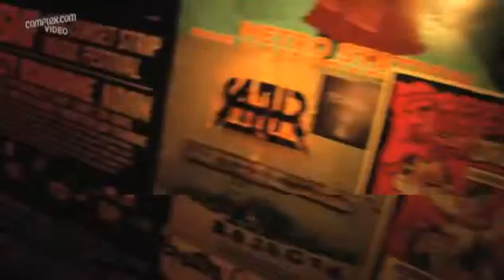Behind the Scenes: Russell Brand's Complex Photoshoot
YouTube removed the original audio so I just replaced it with Paralyzer by Finger Eleven in AudioSwap (it doesn't go with the video that well but it was the first thing I saw!)